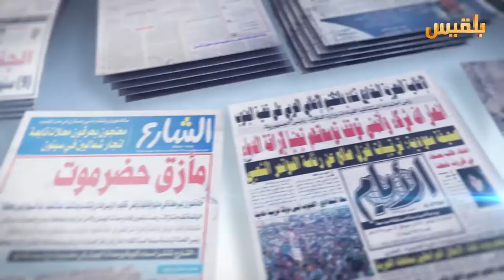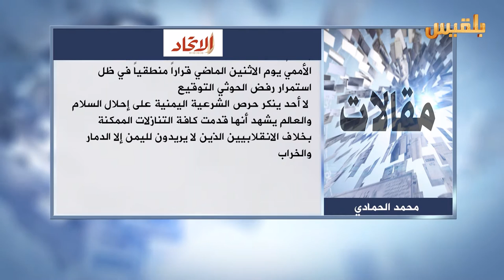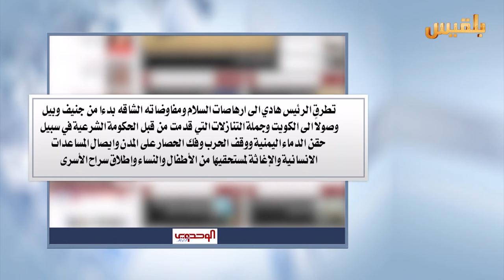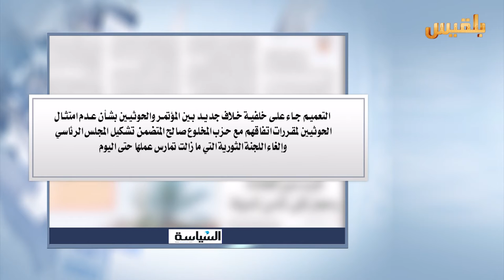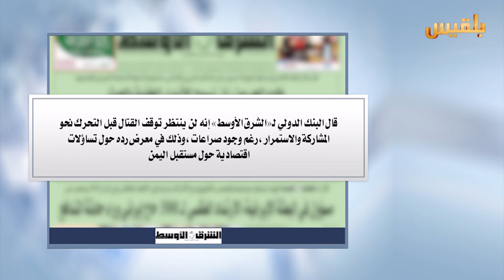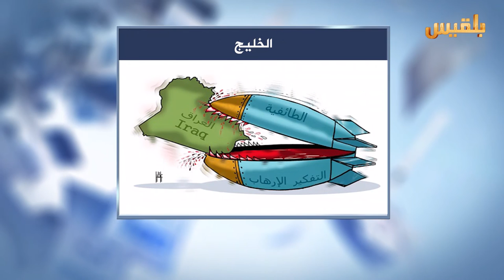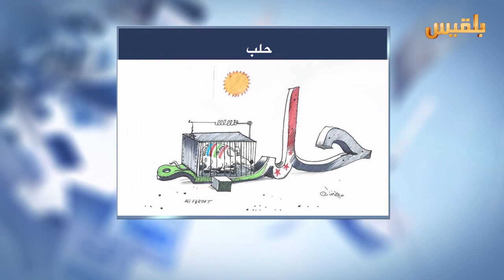كشك الصحافة | 3 - 8 - 2016 | تقديم : نضال شبان